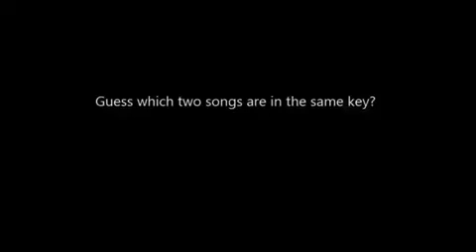we are number 3